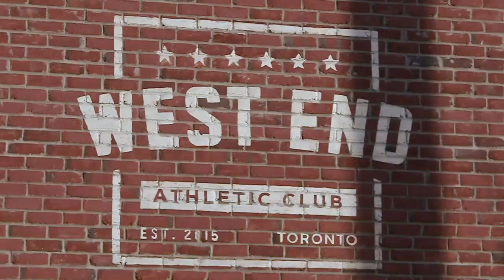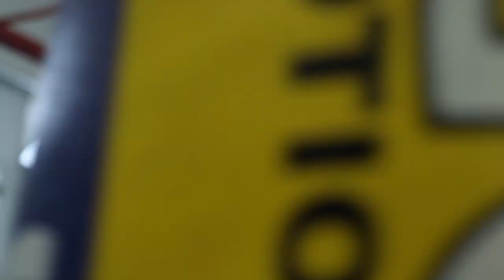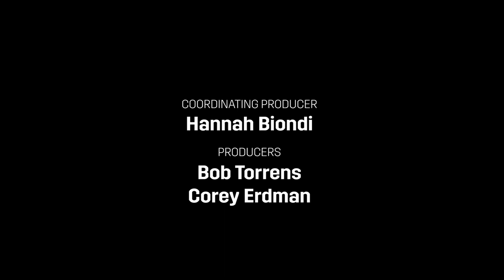40 DAYS: GGG vs. Rolls | Episode 2: ASPIRE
Mark Wahlberg, Unrealistic Ideas, Peter Berg, Film45, and DAZN are proud to present the latest installment of '40 DAYS.' Go behind-the-scenes with Gennadiy Golovkin and Steve Rolls as they prepare for their upcoming fight.